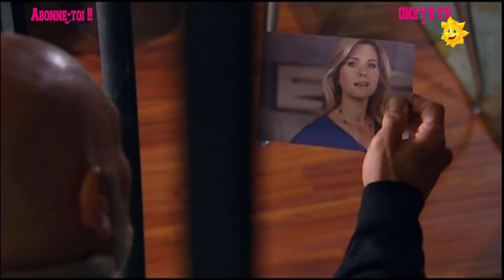LA FORCE DU CŒUR RÉSUMÉ ÉPISODE 12 EN FRANÇAIS 😭😭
voici pour vous le résumé de la série la force du cœur épisode 12 en français.

LA FORCE DU CŒUR RÉSUMÉ ÉPISODE 12 JUAN MARCOS ET GENESIS VONT AU FUNÉRAILLES D'ISABELLA